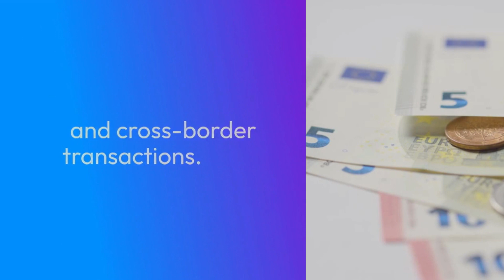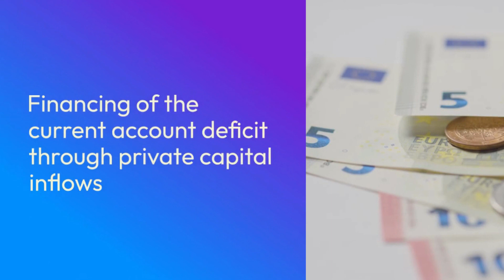Currency Internationalisation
The process of internationalising a currency encompasses multiple stages that allow the currency to be used freely outside the issuer’s nation.